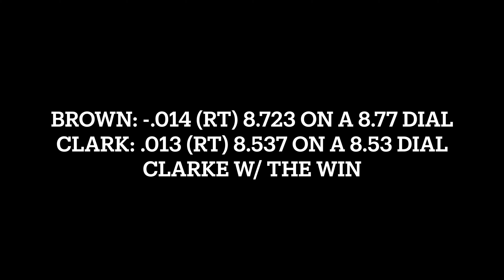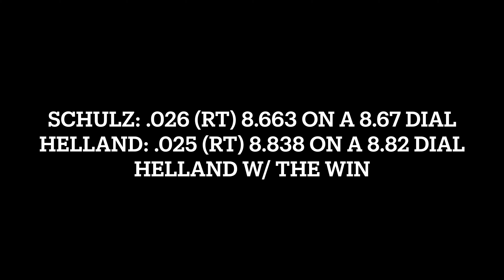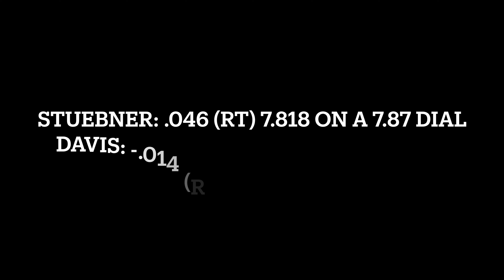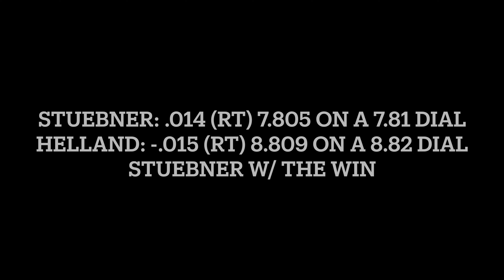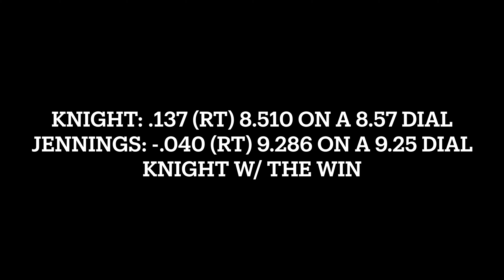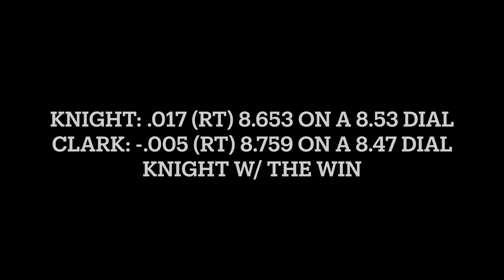Voodoo Bracket Bash | XDA MTC Summer Nationals | Racing The Lens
Video coverage from the Xtreme Dragbike Association (XDA) MTC Summer Nationals at Virginia Motorsports Park
Voodoo Bracket Bash - Started Saturday & final ran on Sunday

Winner circle photo courtesy of JT Norton

Racing The Lens was supported by:
MTC & Eric Hochstetler
Hard Times Parts & Services & Dustin Lee
Red Hill Racing Podcast Hosted By: Dustin Lee & Ben Knight
University of Win

Check us out on Instagram and Facebook @ RacingTheLens